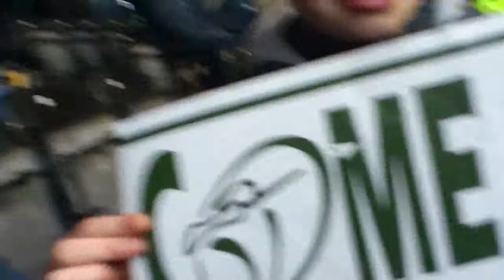Rugby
I'm at a  rugby game hope you enjoy